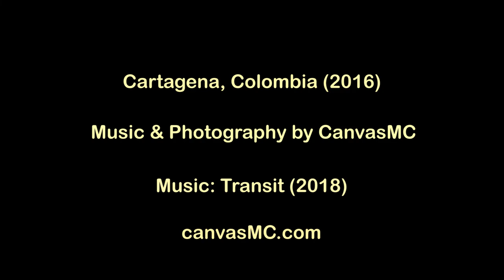Street Photography - Cartagena, Colombia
Mastered by Mark-Angelo Cipriano